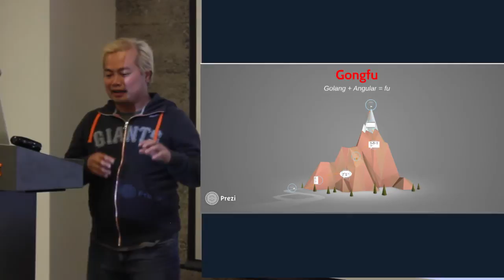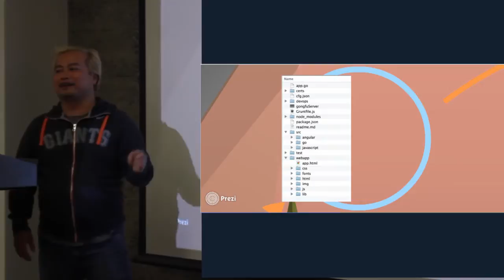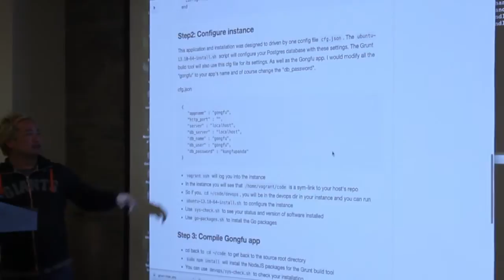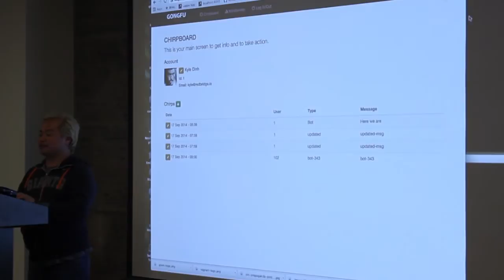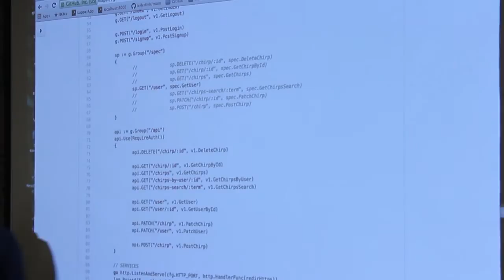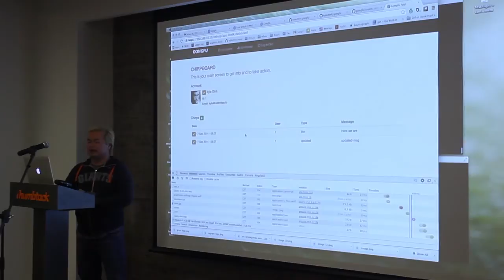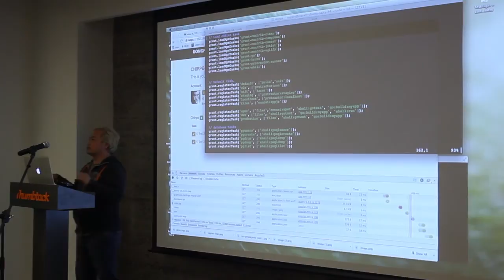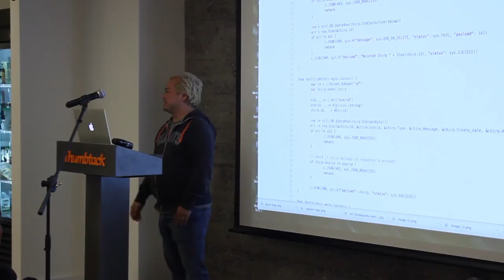AngularJS + Go : A Lean Combination - Kyle Dinh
Full-stack developer Kyle Dinh talks about how to use AngularJS + Go. He explains the tools he uses and how he organizes his projects: Angular to build the front end and Go as a RESTful API server.

In this talk, Kyle walks through how he uses:

Vagrant to build an Ubuntu dev instance

Grunt/NodeJS to build the Angular front end

Grunt to admin the Postgres DB

Grunt to run Go unit tests and Selenium tests